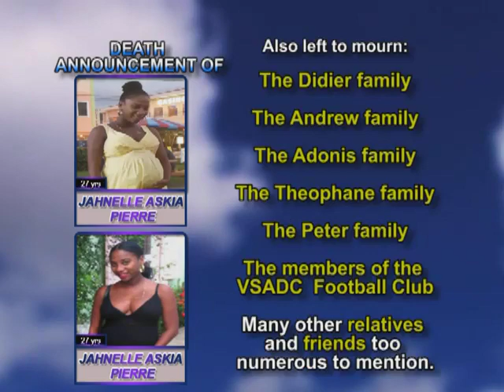Jahnelle Askia Pierre long 2